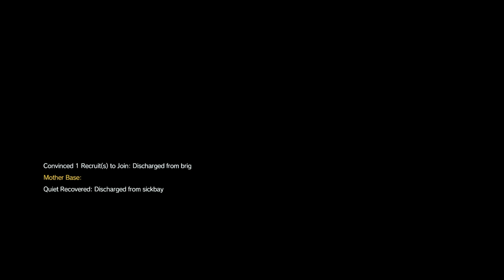The end of the man on fire | Metal Gear Solid V #18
Uploaded on 28th March 2023

Time to find out what happened to man on fire is he really dead? Did he just disappear off the face of the earth? Or is he still here? Mother Base's intel team seem to have found out where his body may be and its up to Big Boss to find out if their intel is correct